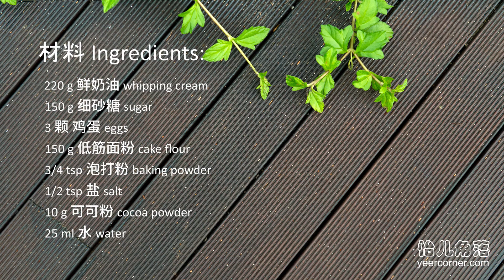清爽不油腻的大理石鲜奶油磅蛋糕 Marble Whipping Cream Pound Cake (No Butter)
这是一个完全用鲜奶油取代奶油 (牛油) 做出来的大理石鲜奶油磅蛋糕。用鲜奶油取代牛油的蛋糕清爽不油腻，口感轻盈，蛋糕松软湿润，有兴趣的朋友不妨试一试。蛋糕加了少许可可粉，多了一份巧克力香。原本想做大理石花纹，当时有点恍神，可可面糊和原味面糊拌多几下，花纹就不明显了(￣_￣|||)。

地区不同，称呼不同。其实奶油，黄油和牛油指的是同一个东西 - 'butter'。

材料：
1) 鲜奶油 - 220g
2) 细砂糖 - 150g
3) 鸡蛋 - 3颗
4) 低筋面粉 - 150g
5) 泡打粉 - 3/4 tsp
6) 盐 - 1/2 tsp
7) 可可粉 - 10g
8) 水 - 25ml

做法：
1) 低筋面粉，泡打粉和盐混合均匀备用。
2) 可可粉和水混合均匀，放在一旁备用。
3) 中低速打发鲜奶油，打发的过程中分次加入细砂糖。打发好的鲜奶油纹路明显不消失。
4) 分次加入鸡蛋，搅打均匀后才放入下一颗鸡蛋。
5) 分次筛入粉类，用刮刀从底往上翻拌，直到看不到粉类为止。
6) 拿一半的面糊放在另一个盆里，加入步骤 (2) 的可可糊，翻拌2次即可。（我的大理石花纹就是败在这个环节上）
7) 再把可可面糊倒入原味的面糊，翻拌2-3次。
8) 烤馍铺纸，把面糊倒入，送进烤箱。
9) 350°F/175°C，烤50-55分钟或直到蛋糕烤熟。我用了54分钟。用竹签插入蛋糕中间，拉出来没有湿的面糊粘着就是熟了。

**打发好鲜奶油就可以开始预热烤。
**可以用9X5寸的烤盘。我是用三能吐司模。吐司模的底部有洞，需要铺烘培纸。
**鲜奶油用中低速打，打的时比较长，但鲜奶油会比较稳定，气泡也比较少。
**蛋糕会有少许气泡，真是正常的。

This marble pound cake is made entirely with whipping cream, without butter. The finished cake has lighter texture than regular pound cake, it is moist, soft and tastes so good. My initial plan was to make marble swirl pound cake. The correct way is fold the cocoa mixture with the regular batter 2-3 times. Well, I have folded the batter more than it should be, thus the swirl did not come out the way I want them to be/_ \.

Ingredients:
1) Heavy whipping cream - 220g
2) Granulated sugar - 150g
3) Eggs - 3 (large)
4) Cake flour - 150g
5) Baking powder - 3/4 tsp
6) Salt - 1/2 tsp
7) Cocoa powder - 10g
8) Water - 25ml

Instructions:
1) Mix cake flour, baking powder and salt, set aside.
2) Mix cocoa powder and water until combined.
3) Whisk heavy whipping cream with medium low speed, gradually add in sugar and continue to beat until stiff peaks form.
4) Add the eggs, one at a time. Beating well after each addition.
5) Sift in flours in 2 batches, fold gently with a spatula.
6) Divide the batter into 2 portion, fold cocoa mix with one of the portion, remember to fold 2-3 times only.
7) Pour the cocoa batter into remaining batter, again fold 2-3 times only.
8) Line the loaf pan with parchment paper and pour batter into prepared pan.  Bake 350F/170C for 55mins or until the toothpick inserted in the center and comes out clean.

**You may start preheat the oven after beating the whipping cream.
**I use toast pan, you may use 9 x 5-inch loaf pan.
**Beat whipping cream with medium low speed, it takes longer time but the whipped cream is more stable and less air will be tracked inside.